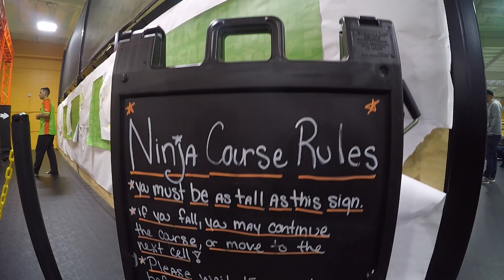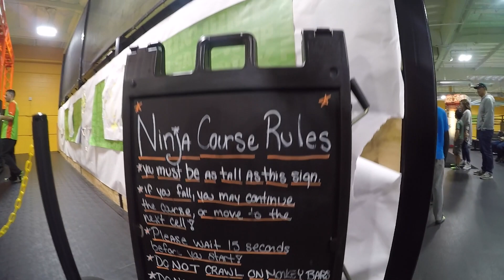Rock and Jump with Uncle Aiden!